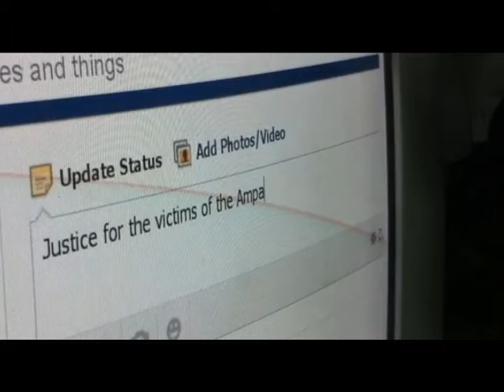endimpunityinPH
Of the 130 cases of journalists killed in the line of duty since 986, only 11 have ended in convictions.

These statistics paint a picture of impunity in the harshest light.

This week and on November 23, the fourth anniversary of the Ampatuan Massacre, you can join the global campaign to end impunity. Post a message, a photo, or even a video of you demanding justice for those who have been targeted for exercising their right to free expression and press freedom.

Then share it on Twitter or Facebook with the hashtag endimpunityinPH and IDEI.